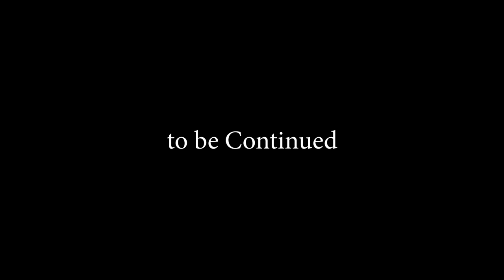Karachi Tabeball Cricket 🏏 or R J Umair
Tape ball cricket All Karachi Legend Cricket